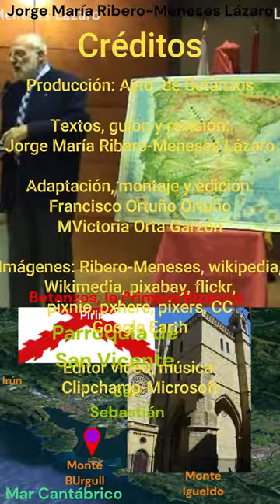349 Betanzos 1ª Bizanzio. 8 Creación de San Sebastián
Cómo se pobló la costa Norte de España, y el resto del mundo, en las últimas glaciaciones, tras salir del refugio climático de los Picos de Europa y Peña Sagra.